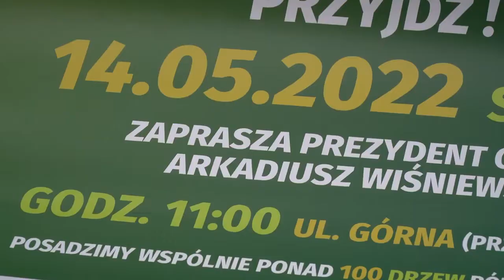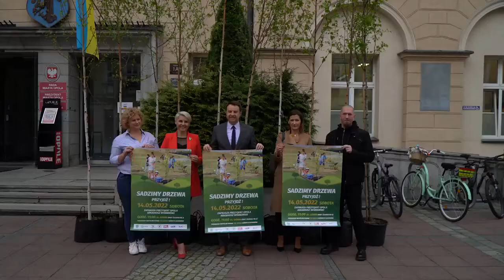Konferencja dotycząca rodzinnego sadzenia drzew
W ramach akcji "Zielone Opole", mieszkańcy będą mogli sadzić drzewa podczas pikniku rodzinnego w sobotę 14.05. Od godziny 11:00 zapraszamy.